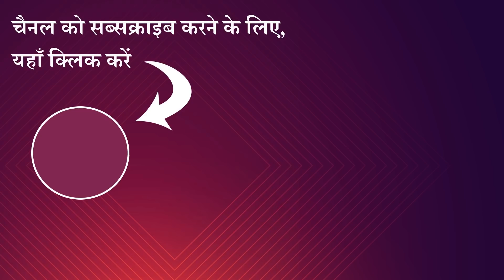तेनाली की चतुराई || Hindi Stories || Kahanion Ka Khazana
Hello Friends,

Watch and Enjoy New Story  तेनाली की चतुराई
Hindi Kahaniya and Moral Stories  "Kahanion Ka Khazana" कहानियों का खज़ाना,

TENALI KI CHATURAI